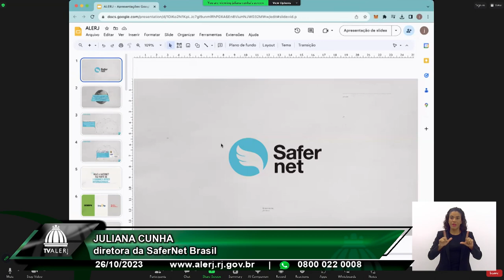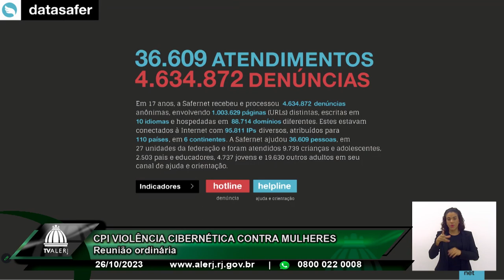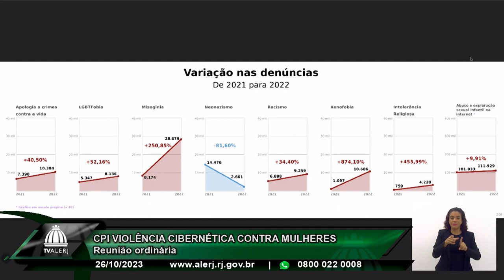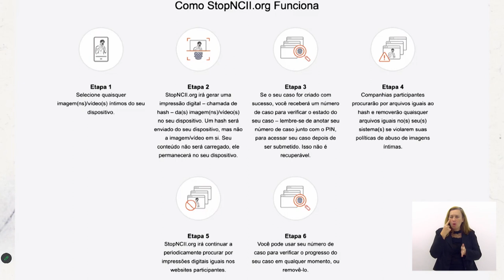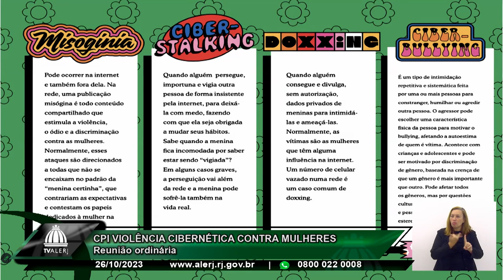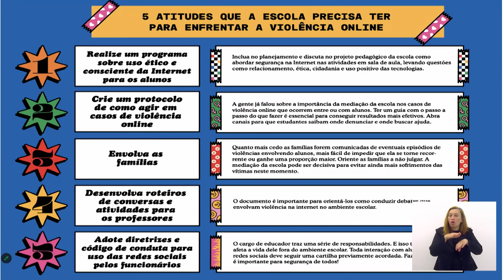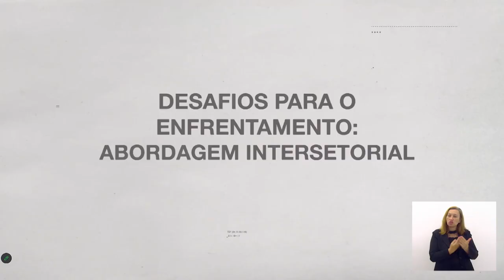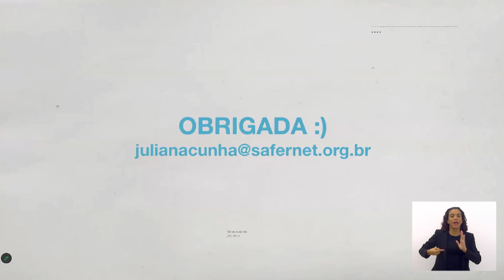CPI Violência Cibernética contra Mulheres - 26/11/23